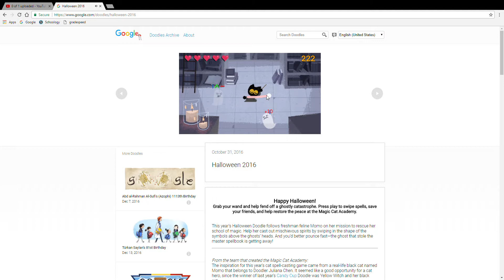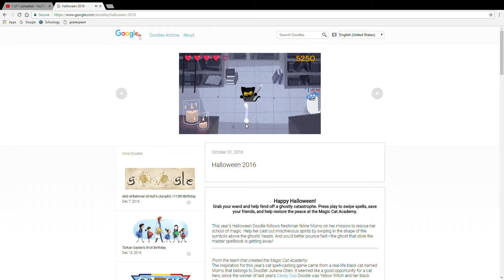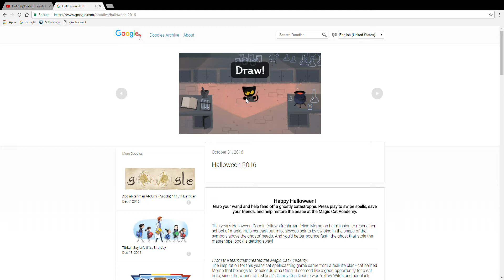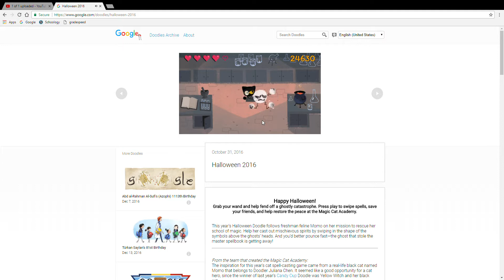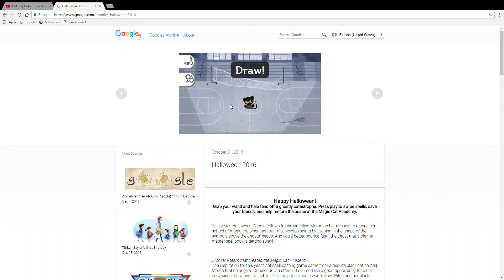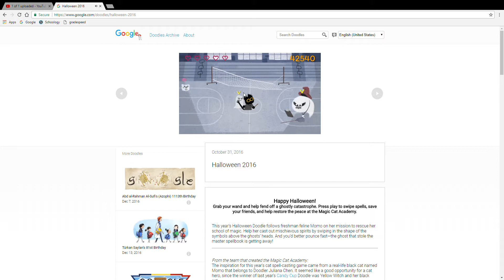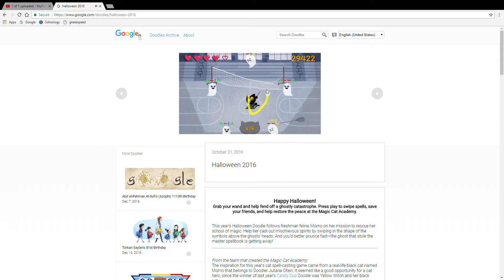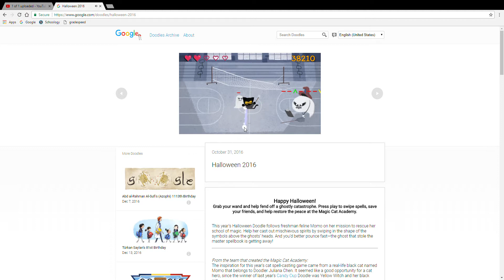I have failed |Halloween 2016 Google doodle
Remember: Stay Gold!